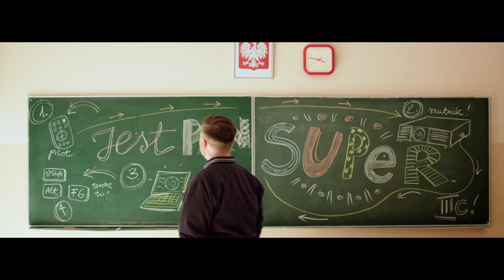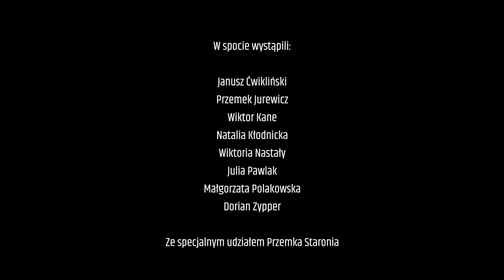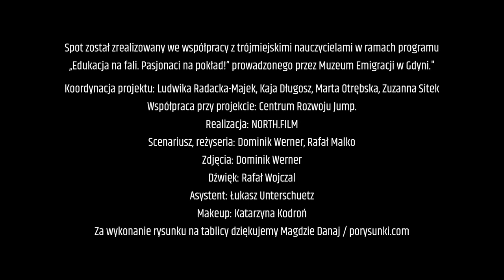nauczsięreagować - spot antydyskryminacyjny - z tłumaczeniem na Polski Język Migowy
Każdy z nas był choć raz świadkiem dyskryminacji. Niechęć oraz idące za nią niemiłe słowa i gesty wynikają często z braku wiedzy. Jak rozmawiać o dyskryminacji z młodzieżą? We współpracy z nauczycielami i pedagogami stworzyliśmy spot antydyskryminacyjny nauczsięreagować wraz z zestawem materiałów, które pomogą rozmawiać młodzieżą, ucząc przeciwstawiać się oznakom nietolerancji.

Do wspólnej pracy nad spotem zaprosiliśmy grupę nauczycieli. Chcieliśmy poznać doświadczenia osób na co dzień pracujących młodzieżą w szkole. Wspólnie stworzyliśmy scenariusz krótkiego filmu, korzystając ze wsparcia specjalistów. Do współpracy włączyliśmy: psychologa i trenerkę antydyskryminacyjnej - Bogusławę Gontarz oraz nauczyciela mianowanego tytułem: Nauczyciel Roku 2018 - Przemka Staronia, reprezentujących Centrum Rozwoju Jump, a także Dominika Wernera – filmowca, który opracował scenariusz oraz część wizualną spotu.

W lutym i marcu 2020 roku odbył się cykl warsztatów dla nauczycieli, podczas których piętnastoosobowa grupa uczestników miała okazję dyskutować na temat przejawów dyskryminacji w szkole pod opieką Bogusławy Gontarz. Była to także okazja, aby poznać filmowe zaplecze powstawania spotów czy kampanii społecznych, o których opowiedział Dominik Werner.

Na podstawie wniosków z warsztatów powstał scenariusz, zaopiniowany pod względem merytorycznym przez Centrum Rozwoju Jump. Zależało nam, aby spot nie tylko pokazywał, czym jest dyskryminacja i jak się przejawia, ale także, że warto reagować na mowę nienawiści i nierówne traktowanie. Stąd hasło pojawiające się w spocie: nauczsiereagować.

Spot uzupełnia pakiet edukacyjny, zawierający treści teoretyczne oraz ćwiczenia do przeprowadzenia w klasie szkolnej. Można w nim zapoznać się między innymi z rozdziałem dotyczącym przejawów mowy nienawiści w intrenecie oraz nierównego traktowana osób z niepełnosprawnościami. Pakiet ten jest narzędziem, z którego mogą samodzielnie skorzystać nauczyciele oraz rodzice. Za warstwę merytoryczną pakietu odpowiadała Bogusława Gontarz.

Koordynacja projektu: Ludwika Radacka-Majek, Kaja Długosz, Marta Otrębska, Zuzanna Sitek

Współpraca przy projekcie: Centrum Rozwoju Jump.

Realizacja: NORTH.FILM

Scenariusz, reżyseria: Dominik Werner, Rafał Malko

Szczególne podziękowania dla II Liceum Ogólnokształcącego im. Adama Mickiewicza w Gdyni za udostępnienie przestrzeni na nagranie spotu.